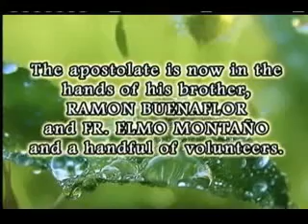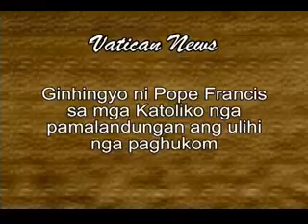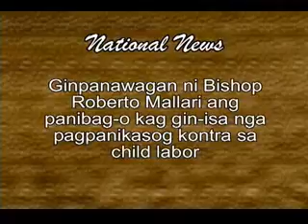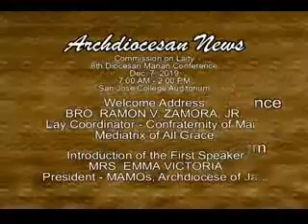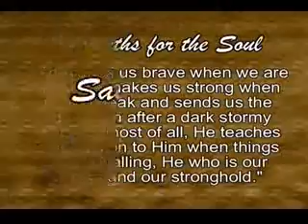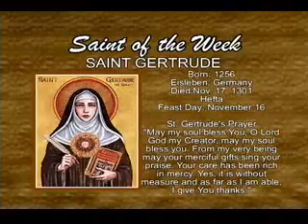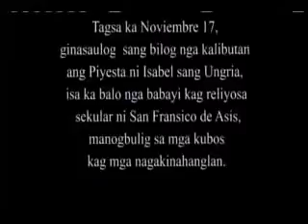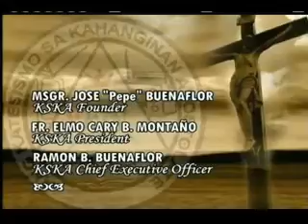33rd Sunday in Ordinary Time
33rd Sunday in Ordinary Time